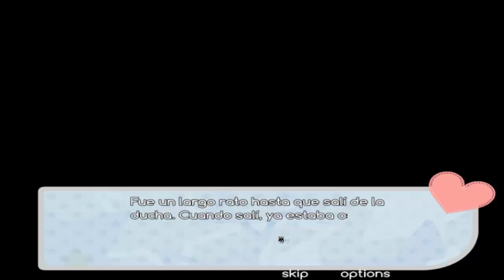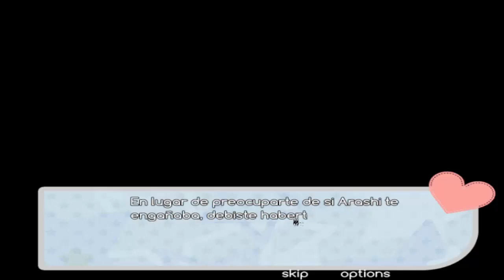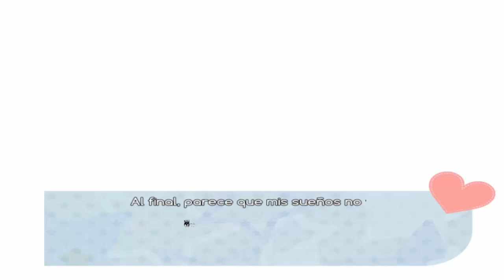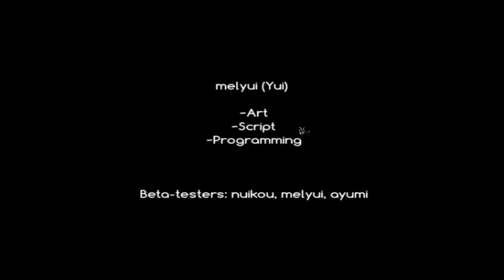Get Dumped-El mejor Final.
Muy buenas tuberos y tuberas os traigo el FINAL de este gran juego espero que os guste muchísimo tanto como ami.

-Como contactar conmigo.
Skype : alberto--xx